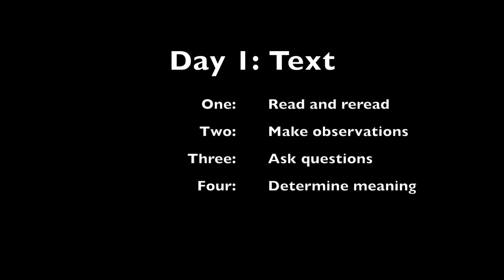How to Study Bible Part 1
The Bible can be daunting. This video series provides a basic introduction to studying the Bible.

Part 1: Text
Part 2: Theology
Part 3: Today

Part 1: Text
a. Read and reread slowly
b. Make observations
c. Ask questions
d. Determine meaning